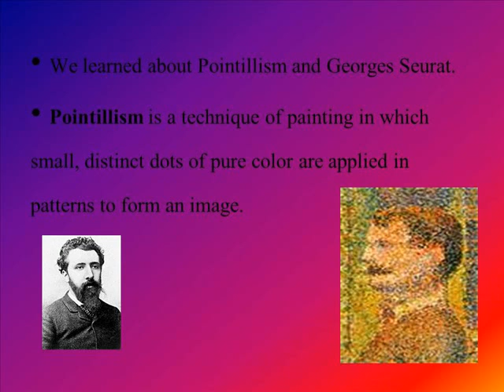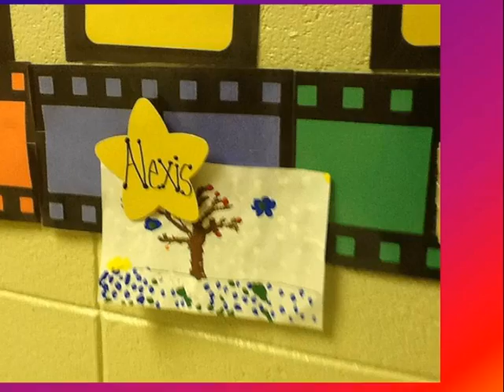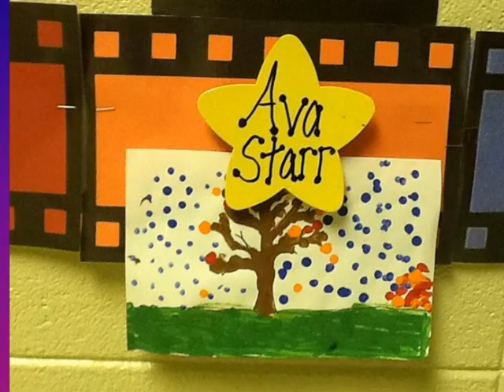Pointillism with MsKennys class.wmv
Pointillism Project with first graders